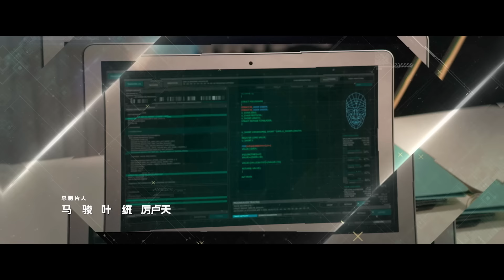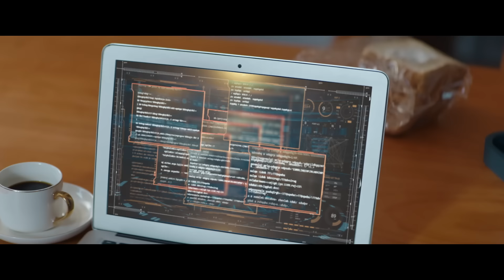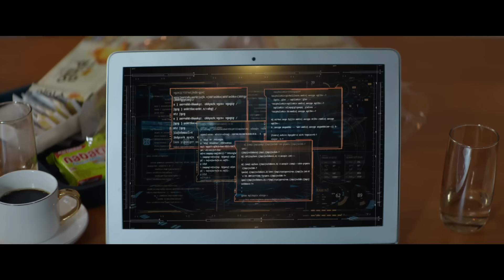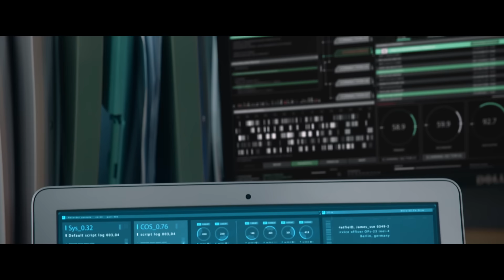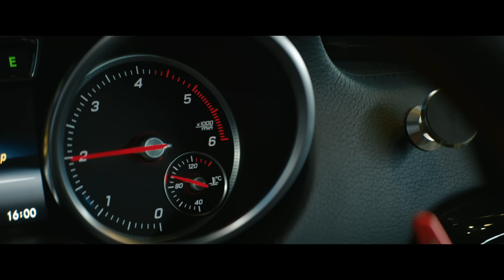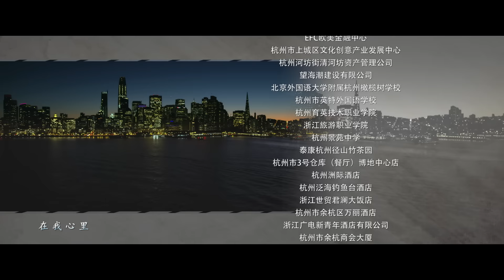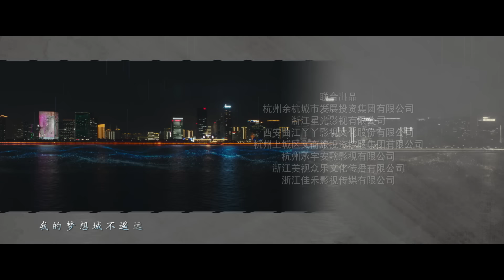感动！三剑客再合体 王自健李依晓助杨烁一臂之力💪！《梦想城》第三十八集 |【China Zone 梦想剧场】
罗承宇配合警方检查的同时，余嘉名和姜逸菲一同操作电脑协助罗承宇，楚安歌真正看到三剑合璧

章节📌
01:30 跳过片头

🔭剧情简介🔭
     男主人公罗承宇（杨烁 饰）为实现团队梦想，不忍外企的技术和利益盘剥，维护中国员工利益，跟母公司HB总部空降的董事长、外籍华人麦森（丁子峻 饰）及总经理楚安歌（蒋欣 饰）发生对抗。罗承宇不顾女友姜逸菲（李依晓 饰）反对毅然自主创业。创业路上，他遭遇商业对手围堵、兄弟、女友背叛，跟宿敌楚安歌相杀、相知、相爱，最终在众人的支持下，共同携手打破国外技术垄断，冲破商战重围，打造国际大数据企业，铸造智慧梦想之城，最终事业、爱情和家国情怀的梦想成真。